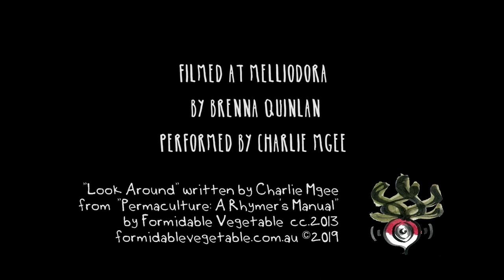Charlie Mgee - 'Look Around' (Permaculture Principle #1: Observe & Interact)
Permaculture Principle #1: Observe and Interact.
The angle at which we look at something can change the way we perceive it. Sitting quietly for a time, while observing subtle details and relationships in different situations can give us powerful insight into the best way for us to respond and interact with them. For instance, if you have a shortage of water in your front yard, but a reliable flow in the kerbside drain during rain events, you could interact with an angle grinder and some sandbags to redirect stormwater runoff to your fruit trees. Good observation can open up a world of possibilities!

Filmed on the roof of David Holmgren's house at Melliodora, which is a great vantage point for observing his permaculture design at work.

Performed by Charlie Mgee.
Filmed at Melliodora by Brenna Quinlan.
cc. 2019 Charlie Mgee/Formidable Vegetable